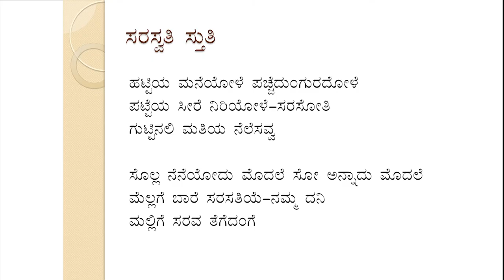SDM E-Learning: Yaryara Neneyali Part-2 (Dr. BP Sampatha Kumar)